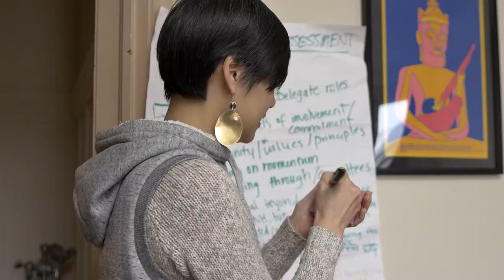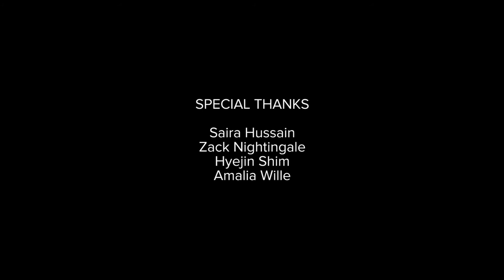Stand with Nan Hui Campaign - Bill Sorro Community Activist Honoree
At Advancing Justice - ALC's 44th Anniversary Dinner, we honor the core organizers of the Stand with Nan-Hui Campaign for their inspiring work and leadership to halt the unjust deportation of domestic violence survivor Nan-Hui Jo and to reunite her with her daughter. The Campaign brought awareness to the intersection between domestic violence and immigrant struggles that our most vulnerable community members face.

Our video was produced by Slow Clap, a San Francisco-based creative video production company united by a desire to create short-form web content with staying power. Slow Clap partners with brands, causes, and artists willing to take risks, in the belief that an audience will follow.